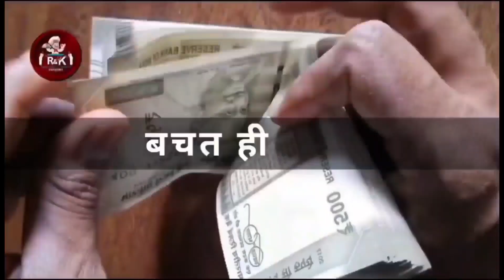मसाया सोलर प्लाट में सिक्योरिटी गार्ड और सुपरवाइजर के बीच विवाद तीन युवक घायल, जावर पुलिस मौके पर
खंडवा : मसाया सोलर प्लाट में सिक्योरिटी गार्ड और सुपरवाइजर के बीच विवाद तीन युवक घायल, जावर पुलिस मौके पर